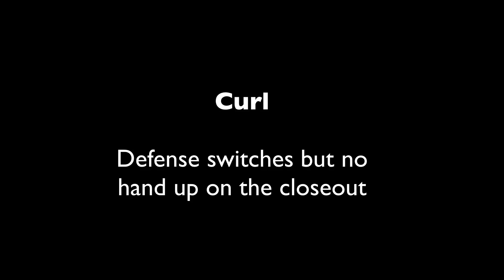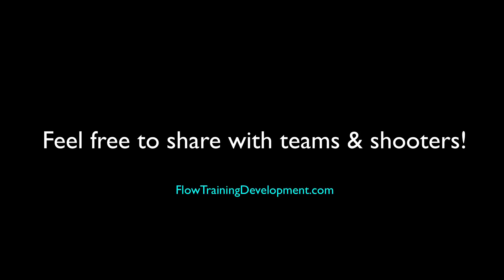How shooters can move without the ball like Klay Thompson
Great shooters know they have to always keep moving to get open looks.  This video will show you some of the ways Klay uses to get his shot.